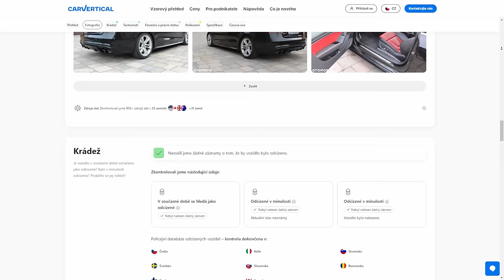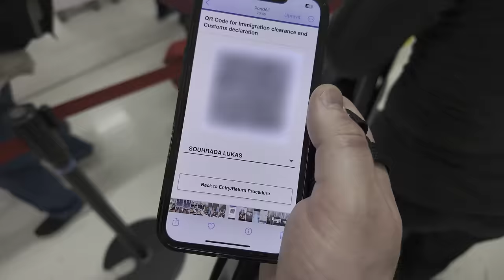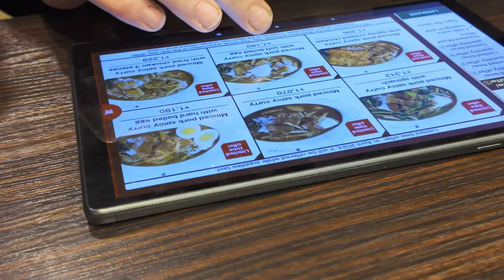LETÍME DO JAPONSKA!